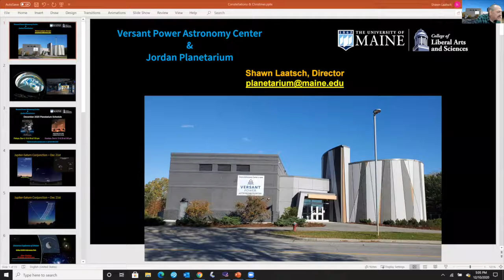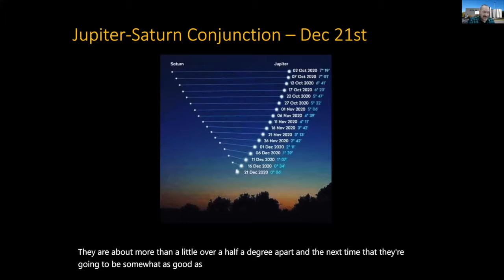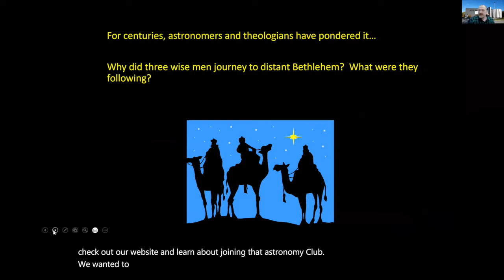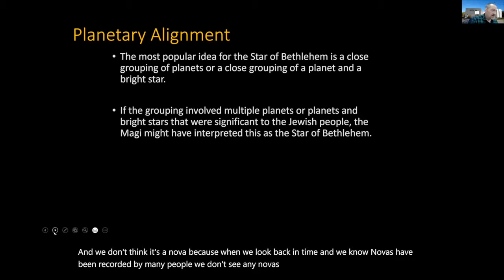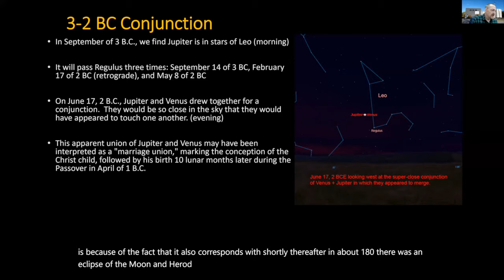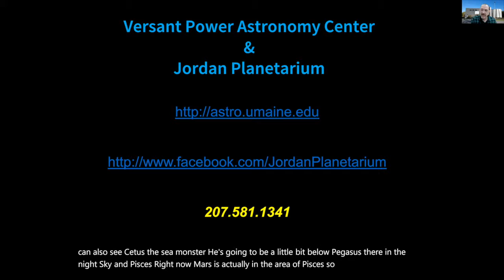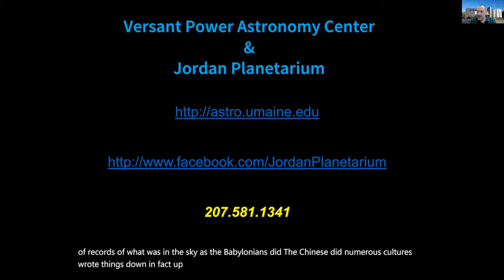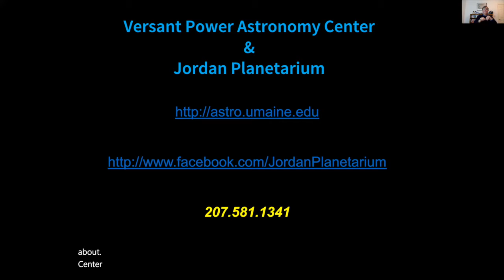Constellations and the Christmas Star Webcast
Shawn Laatsch, director of the Versant Power Astronomy Center and Jordan Planetarium shared the stars, constellations, and planets visible in our winter skies. Participants learned how to find these objects in their own backyard, got a special look at a special December planetary conjunction, and looked at what the famed Christmas star might have been.